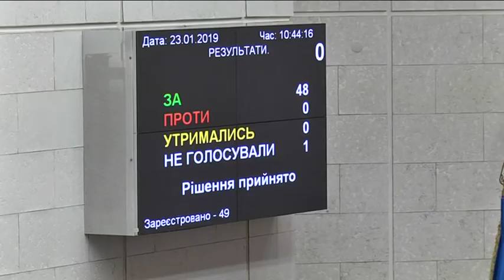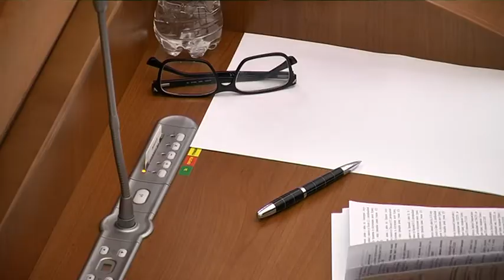Порядок створення ОСББ у Дніпрі переглянуть і змінять на наступній сесіі міськради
Обласна рада передасть місту кілька лікарень — згоду на їх прийняття надали депутати рішенням чергової сесії Дніпровської ради. Крім того, народні обранці направили близько 140 мільйонів на матеріальну допомогу громадянам — це питання викликало у залі жваву дискусію. На початку засідання також з'ясували, що встановлений на минулій сесії порядок створення ОСББ є помилковим.